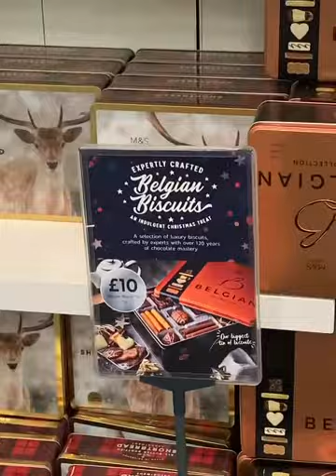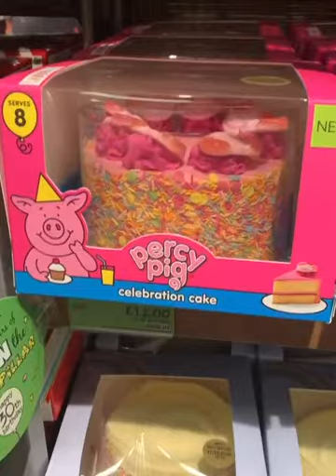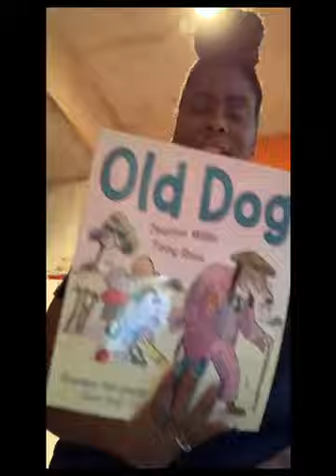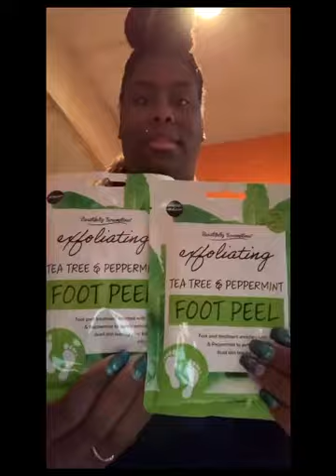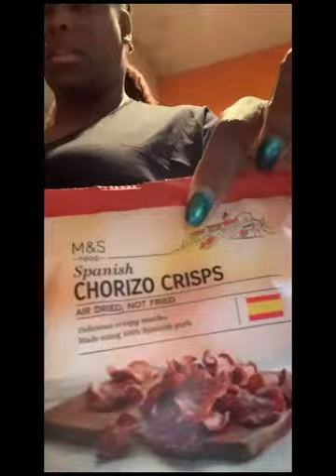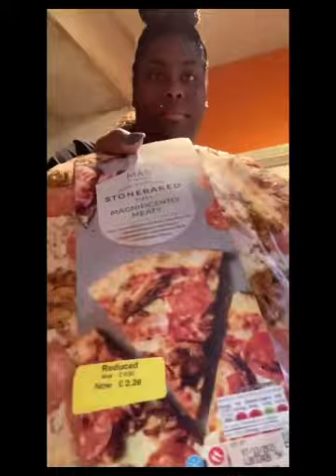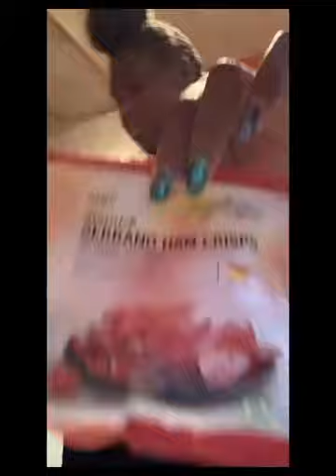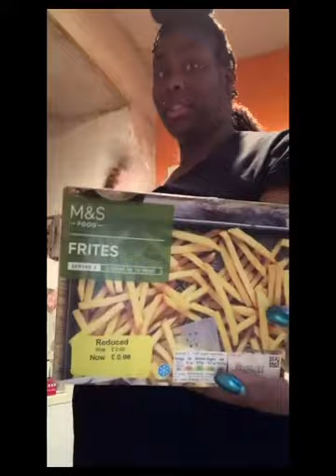Keisha’s vlog// M&S and Pep & co haul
Welcome to Keisha’s vlog.
Posting videos of family, life, reviews and adventures.
I might rant but I hope to put smiles on your faces.

Birchbox - get £5 off your first purchase

Just fab

Look fantastic - get £5 off your first purchase

Oddbox

I got the small box which fits 2 people.
Originally £11.49. I paid £5.75.
6-7 varieties of veg and 3 varieties of fruit.